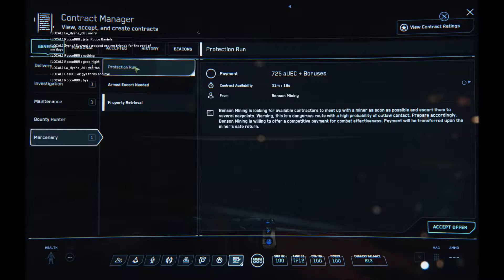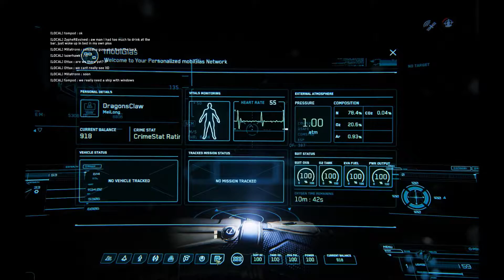Escort mission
Star Citizen, alpha 3.1.3, Escorting a vessel through Yela's asteroid belt